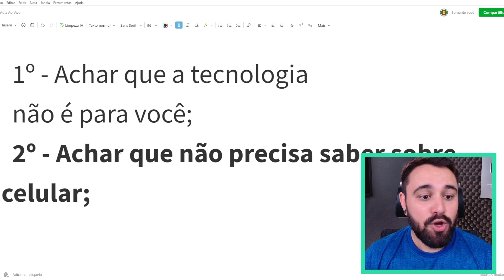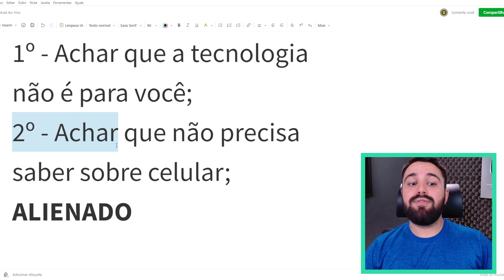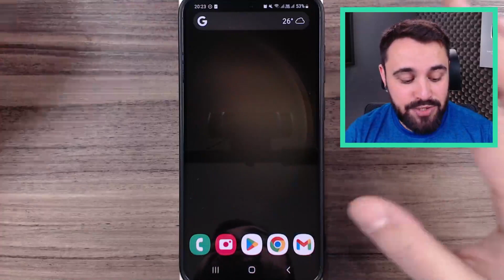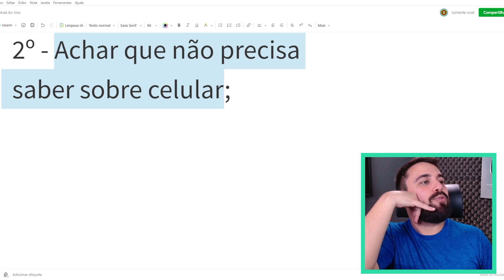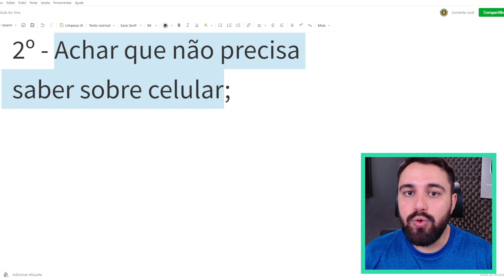POR QUE O CELULAR É A FERRAMENTA MAIS IMPORTANTE DA ATUALIDADE?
Hoje em dia, é impossível viver sem celular. Muitos dizem que ele é a ferramenta mais importante da atualidade. Saiba mais sobre isso neste vídeo.